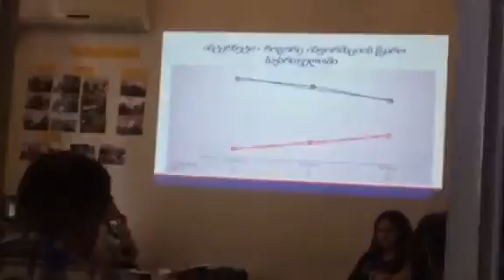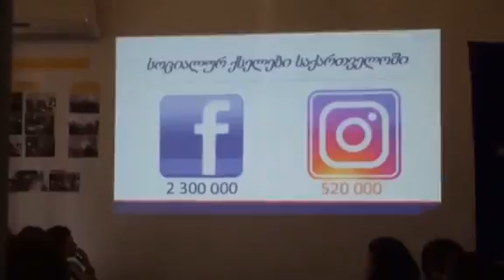"Young Activist" Project: Workshop in Akhaltsikhe - 1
23 September 2017

Capacity Building of Young Civic Activists of Samtskhe-Javakheti Region

“Free Citizen” Civic Initiatives Support Center and Public Movement Multinational Georgia in partnership with People in Need (Czech Republic) and SALTO Youth Eastern Europe and Caucasus Resource (Poland) are continuing implementation of the project “Young Activist” Young Civic Activists Capacity Building in Social Campaigning.
On 23 September 2017 Public Movement Multinational Georgia organised workshop for the local youth in the framework of the Project in the city of Akhaltsikhe, Samtskhe-Javakheti region of Georgia with wide spread Armenian ethnic minority. This was the last, fifth of workshops, which was planned to organize in Georgia in the framework of the Project “Young Activist”. The workshops, as regular, was dedicated to raising awareness among participants on the European Union, Council of Europe, Eastern Partnership, Visegrad 4 format, as well as providing general information about campaigning, including social media, public speaking and debating and other relevant topics.
The number of participants of the Workshop was 22.
During the workshop it was also discussed the following issues that have been identified by the participants as more relevant for the Youth of their region:  - Absence of street signs and marking; - High level of unemployment and deficit of means for self-realization, and consequently high level of labor migration;  - Education related issues (bad infrastructure in schools, absence of good quality textbooks and highly professional educators, absence of libraries and impossibility of getting distance (online) education, etc.); - Limited opportunities for internships and self-realization for start-up professionals; - Unimproved transport connections (both in the municipal center and villages); - Limited number of active youth organizations in the region;  - Absence of infrastructure for disabled people (ramps, etc.); - Absence of leisure opportunities for young people; - Limitations entailed by rooted traditions, especially for women residing in the villages; - Unproved drinking and irrigation water facilities.
Using the knowledge and skills, gaining during the workshop, the participants, through the simulation games tried to find solutions for some of the mentioned problems splitting into small working groups.

23 սեպտեմբերի 2017թ.

Կարողությունների զարգացում Սամցխվե-Ջավախեթիի երիտասարդ քաղաքացիական ակտիվիստների համար

«Ազատ քաղաքացի» քաղաքացիական նախաձեռնությունների աջակցման կենտրոնն ու «Բազմազգ Վրաստան” հանրային շարժումը՝ համագործակցաբար «Մարդիկ նեղության մեջ» (People in Need) չեխական եւ ՍԱԼՏՈ Յութ Արեւելյան Եվրոպայի եւ Կովկասի ռեսուրսներ լեհական կազմակերպությունների հետ, շարունակում են իրականացնել «Երիտասարդ ակտիվիստ» ծրագիրը՝ ուղված երիտասարդ քաղաքացիական ակտիվիստների կարողությունների զարգացմանը սոցիալական քարոզարշավներում:
2017թ. սեպտեմբերի 23-ին Վրաստանի Սամցխվե-Ջավախեթիա տարածաշրջանի Ախալցխա քաղաքում, ուր ապրում է հոծ հայկական ազգային փոքրամասնություն, «Բազմազգ Վրաստան» հանրային շարժումը ծրագրի շրջանակներում կազմակերպեց աշխատաժողով տեղացի երիտասարդների համար: Սա վերջին, 5-րդ աշխատաժողովն էր “Երիտասարդ ակտիվիստ” ծրագրի շրջանակներում Վրաստանում նախատեսվածներից: Աշխատաժողովը նվիրված էր մասնակիցների շրջանում Եվրոպայի Միության, Եվրոպայի Խորհրդի, Արեւելյան գործընկերության, Վիշեգրադ 4 ֆորմատի մասին իրազեկվածության մակարդակի բարձրացմանը, ինչպես նաեւ սոցիալական քարոզարշավների (ներադյալ սոցիալական ցանցերը), հրապարակային ելույթի, բանավիճելու արվեստի եւ հարակից ոլորտների մասին ընդհանուր տեղեկատվության տրամադրմանը: Աշխատաժողովի մասնակիցների թիվը 22 էր:
Միջոցառման ընթացքում քննարկման առարկա դարձան մասնակիցների կողմից առանձնացված, իրենց տարածաշրջանին վերաբերող հետեւյալ հիմնախնդիրները.
- Փողոցային նշանների եւ սահմանազատումների բացակայություն. - Գործազրկության բարձր մակարդակ, ինքնադրսեւորման հնարավորությունների սահմանափակություն եւ աշխատանքային միգրացիայի հարաբերական բարձր մակարդակ. - Կրթությանը վերաբերող խնդիրներ, (դպրոցական վատ ենթակառույցներ, դասագրքերի ցածր որակ եւ բարձրորակ դասվարների բացակայություն, , գրադարանների բացակայություն եւ հեռավար կրթություն ստանալու անհնարություն եւ այլն). - Սկսնակ մասնագետների համար պրակտիկայի եւ ինքնադրսեւորման հնարավորությունների սակավություն.  - Թերզարգացած տրանսպորտային կապ (թե' միջքաղաքային եւ թե' գյուղական մակարդակներում). - Ակտիվ երիտասարդական կազմակերպությունների սակավություն տարածաշրջանում. - Սահմանափակ կարողություններով մարդկանց համար ենթակառույցների բացակայություն.         -  Երիտասարդների համար ժամանցի ու հանգստի հնարավորությունների բացակայություն. - Հնաոճ ավանդույթների պատճառով առկա սահմանափակումներ, հատկապես` կանանց զարգացման համար գյուղերում. - Խմելու եւ ոռոգման ջրի մատակարարումների անհիմն պայմաններ:

Մասնակիցները, օգտագործելով աշխատաժողովի ընթացքում ստացած գիտելիքները փորձեցին սիմուլյացիոն խաղի միջոցով 4-5 հոգանոց խմբերով լուծումներ գտնել նշված հիմնախնդիրներից մի քանիսի համար: